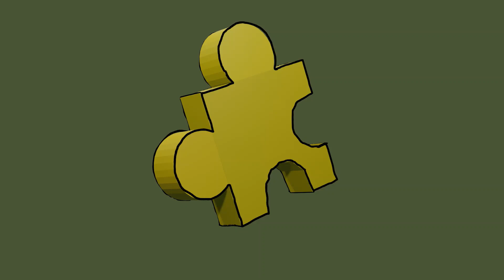Blender 3D Modelling (Grease Pencil) - Banjo-Kazooie Puzzle Piece (24FPS)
Outlines were done with the grease pencil tool. Enjoy.